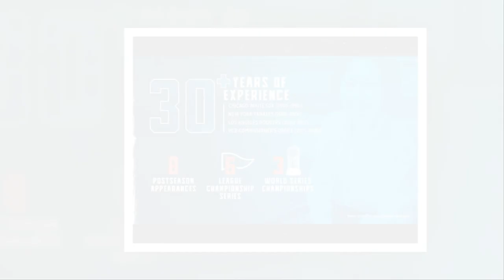Miami Marlins Hire Kim Ng As First Female GM In Major Sports History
IMAGN
4:31 PM PT -- We just spoke with ex-Dodgers GM Ned Colletti who tells us he's stoked for Ng, but it's long overdue!
Long story short, Colletti says he's been impressed with Ng ever since she worked for the Dodgers back in the day -- and he actually tried to convince the organization to mov